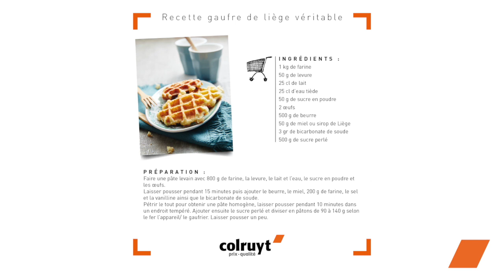Recette de la véritable gaufre de Liège 🇧🇪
🇧🇪 La Véritable Gaufre de Liège : Recette Traditionnelle et Gourmande pour un Délice Belge ! 🥞🍯 CuisineBelge 😋

Découvrez la véritable recette des gaufres de Liège, un incontournable de la cuisine belge ! Avec une texture moelleuse à l'intérieur et croustillante à l'extérieur, ces gaufres sont un pur délice gourmand. Réalisez-les chez vous en suivant nos instructions pas à pas et régalez-vous avec toute la famille ! 🇧🇪🥞

🔸Ingrédients :
• Farine : 1 kg
• Levure sèche : 50 g
• Lait : 25 cl
• Eau : 25 cl
• Sucre : 50 g
• Œufs : 2
• Beurre : 500 g
• Miel : 50 g
• Sel : 3 g
• Sucre perlé : 500 g

Régalez-vous avec la véritable gaufre de Liège grâce à notre recette authentique ! Partagez vos délices avec le hashtag GaufreDeLiège et taggez-nous pour que nous puissions voir vos réalisations gourmandes ! 🍴